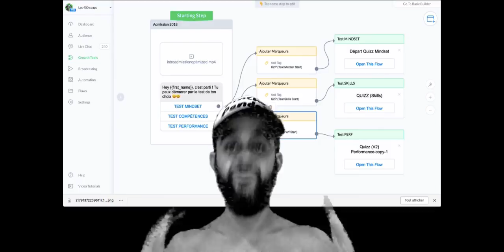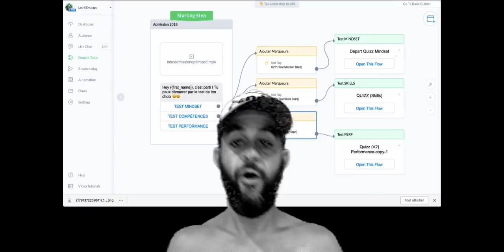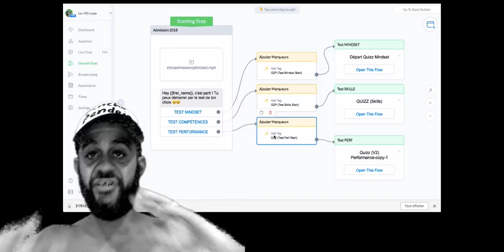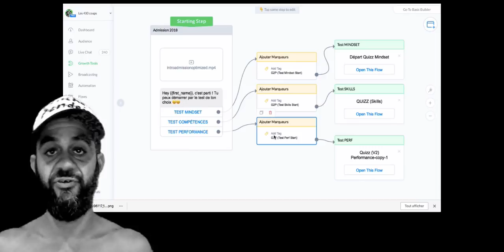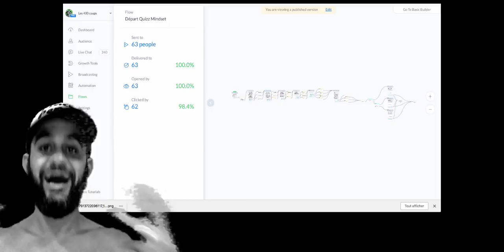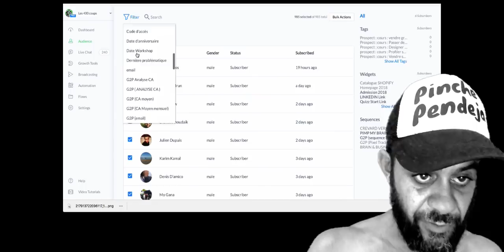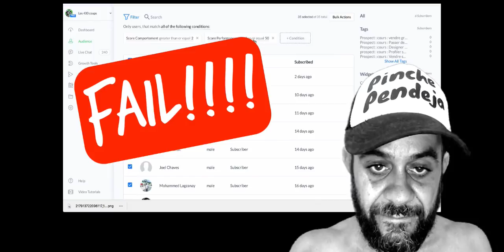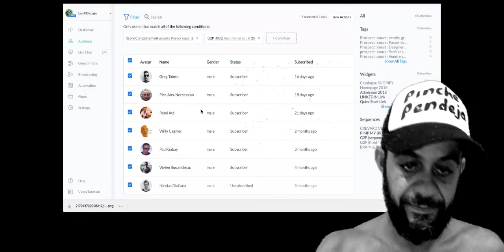Automatiser sa prospection avec les BOTS Facebook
On vient de trouver la solution pour automatiser notre prospection grâce aux Facebook Messenger BOT. Dans cette vidéo, on te montre, comment, depuis 10 jours, comme les apprenants de notre programme "Brain & Business", nous avons développé un prototype de BOT Facebook capable de:

1. Identifier et collecter tes prospects sur Facebook
2. Analyser leurs comportements & psychologie
3. Faire matcher leur besoins avec tes offres / produits
4. Vendre de manière automatisée et personnalisée

Prototype v0 de notre BOT dispo sur demande :)

Générateur de prospects & Stratégie de l'héroïne accessible dans le club private "Business in paradise"